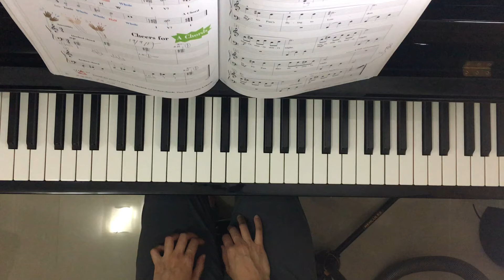Cheers for A Chords (P.42) - Piano Adventures Lesson Book Level 2A